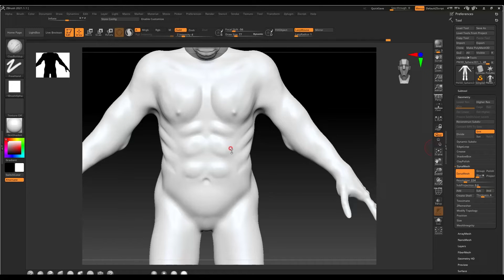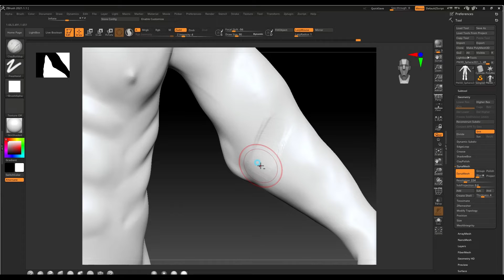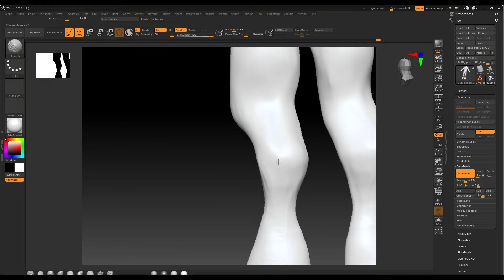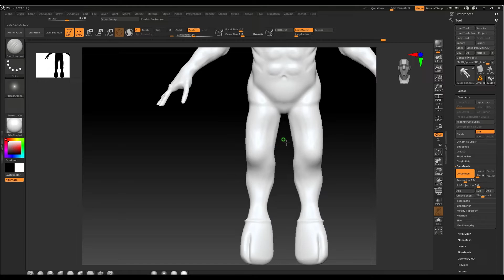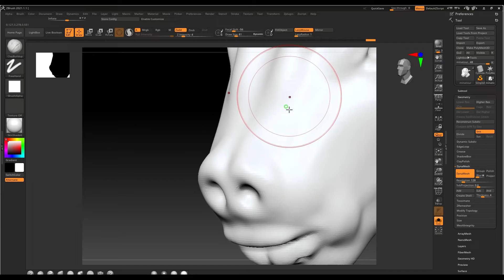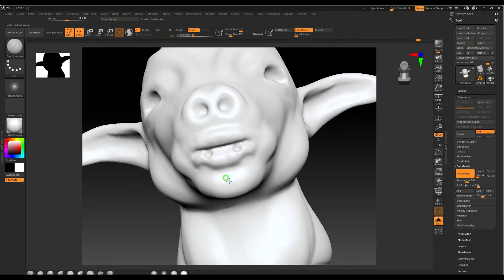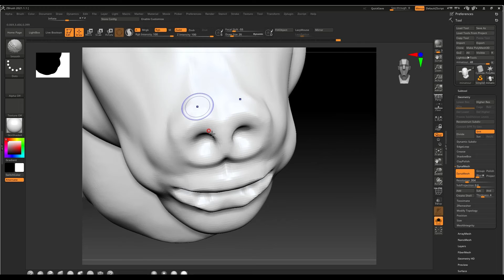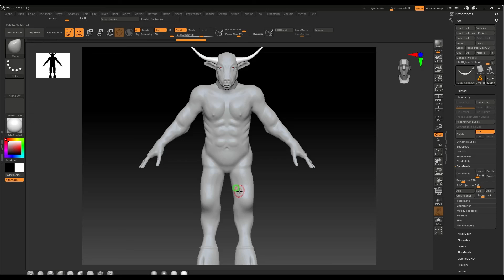3d karakter tasarımı minatour tasarlamak ders 7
3d character design minatour design lesson 7